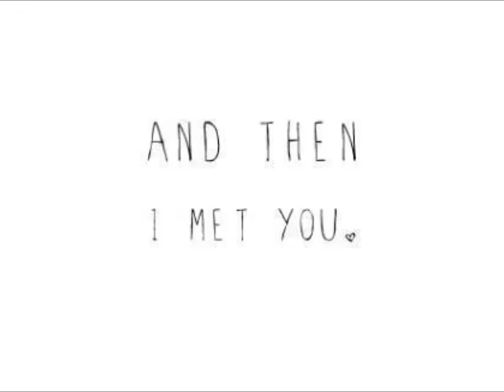Milost kao kiša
Milost koja sve vodi nas, daje snagu i mir,
oživjela je život moj, bijah slijep, a sada vidim.

Kako čudesna je milost ta, što spasila me je, izgubljenu me pronašla, oči mi otvorila. Sada vidim.
Aleluja, tvoja milost kao kiša silazi,
aleluja, svaki grijeh i krivnju pere sa mene.
Kako čudesna je milost ta, što spasila me je.
Izgubljenog me pronašla, oči mi otvorila - sada vidim.

Hvala ti!